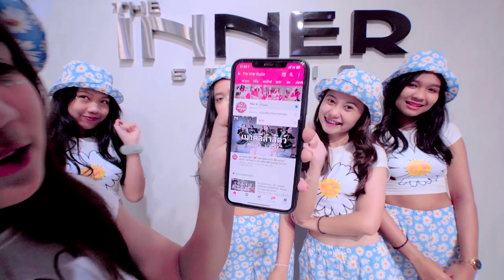INNER KIDS l PAJAMA PARTY REMIX - TIKTOK HITZ